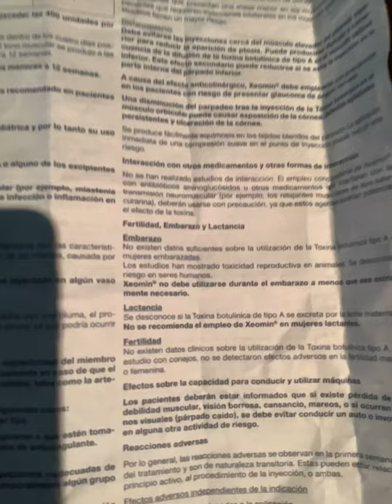Las vacunas, medicina holistica y las artes marciales